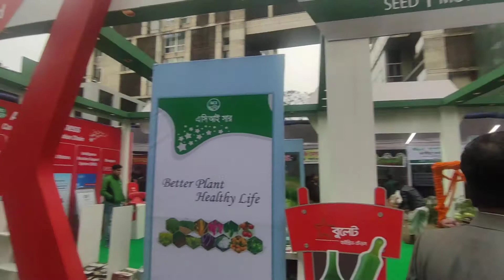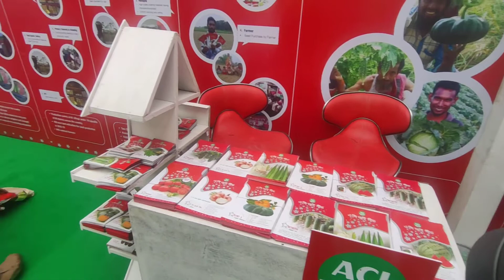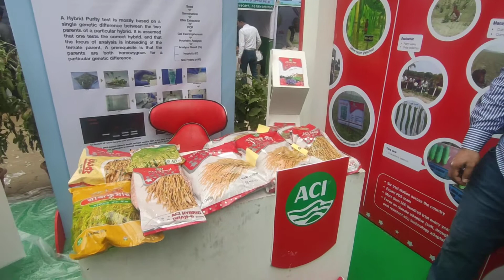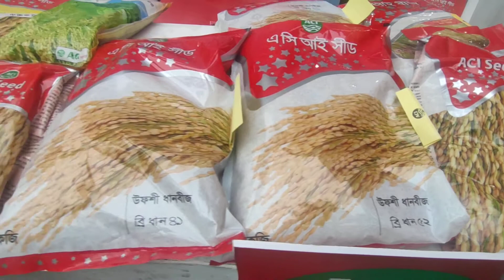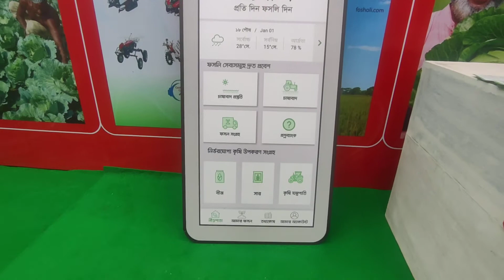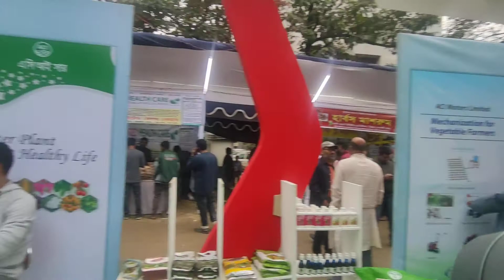ACI Agribusiness information/ জাতীয় সবজি মেলা ২০২০/Vegetable fair